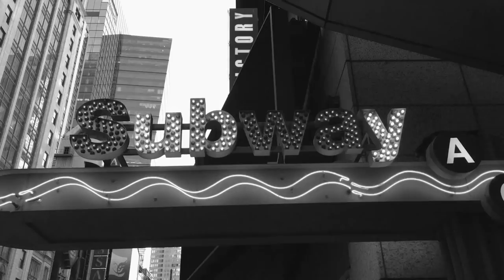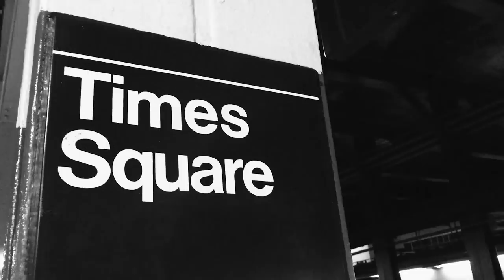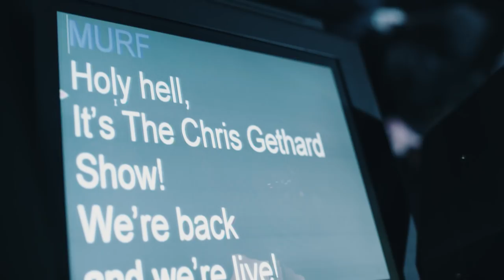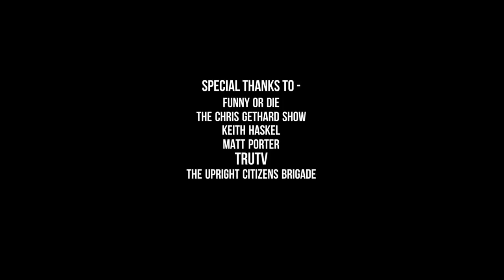The Unknown and Unknowable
Video by Michael Dalton.

Shannon O’Neill is an actor, comedian, cast member of “The Chris Gethard Show” and artistic director of the famous improv and sketch-comedy group the Upright Citizens Brigade. She’s also a CrossFit athlete.

You might think failure is the furthest thing from the mind of the accomplished performer. But you would be wrong.

In her career and at CrossFit Bell in Long Island City, New York, O’Neill encounters failure all the time.

“I failed for seven minutes today,” she says after taking on Open Workout 18.4. “But I learned a lot more, so that’s the bonus there.”

She didn’t know whether she could complete one of 18.4’s many handstand push-ups. She didn’t even know if she would be able to kick up into a handstand.

For O’Neill, facing the unknown—whether it results in success or failure—always provides a chance for growth. She finds this lesson is true on the stage and in the gym.

“If I just constantly do the same stuff and never challenge myself ... it’s just gonna be boring,” she explains. “You gotta say yes to some stuff that you’ve never done before.”